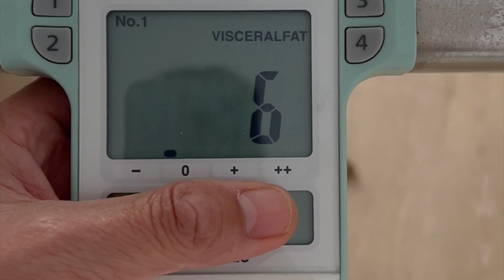ELIMINAR UN 1️⃣0️⃣% DE GRASA EN PRETEMPORADA 😵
NUEVO RETO A LA VISTA, Y ES QUE SIEMPRE HAY QUE INTENTAR MEJORAR Y SENTIRSE BIEN! EN ESTE CASO HA LLEGADO LA HORA DE CAMBIAR MI COMPOSICIÓN CORPORAL, NECESITO BAJAR DE UN 10% DE GRASA PARA SER COMPETITIVO, EN 2023!!